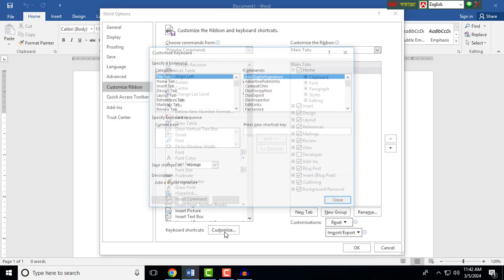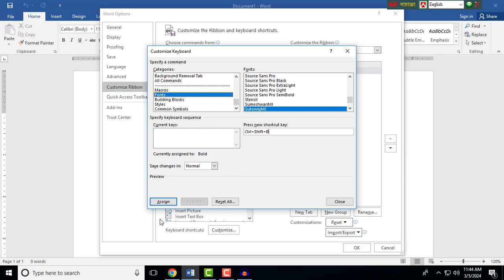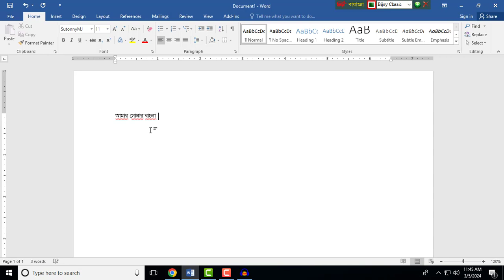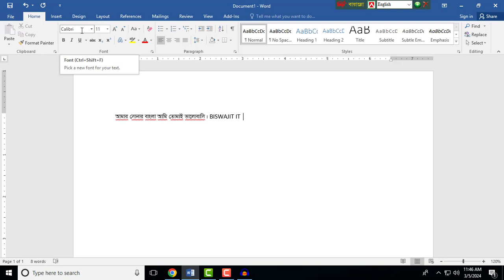How to Change Bangla and English Font keyboard shortcuts in Microsoft Word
In This Video, ওয়াডে বাংলা ইংরেজি ফন্ট নির্বাচন করার জন্য কী বোর্ড সর্টকাট তৈরি করার নিয়ম বর্ননা করা হয়েছে।